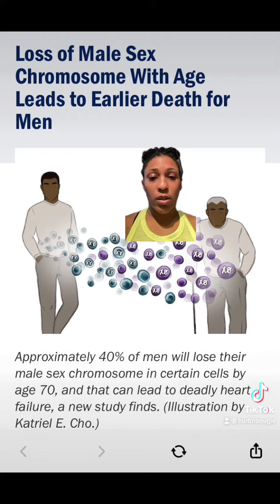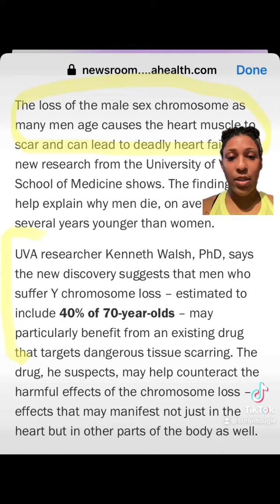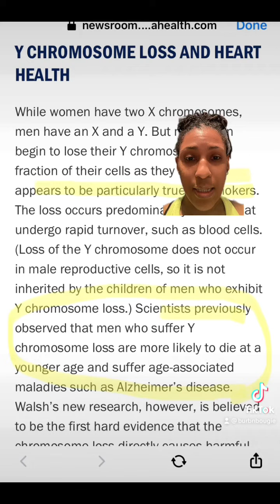Don’t Become a Hospice Care Wife: Science Edition. That ychromosome aint hitting like it used to.